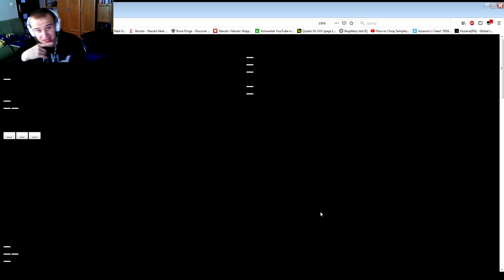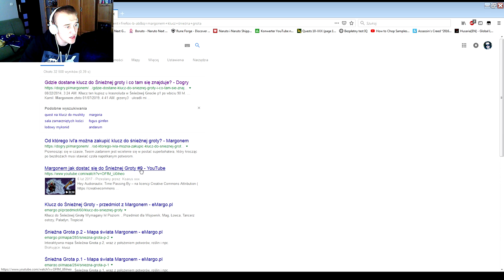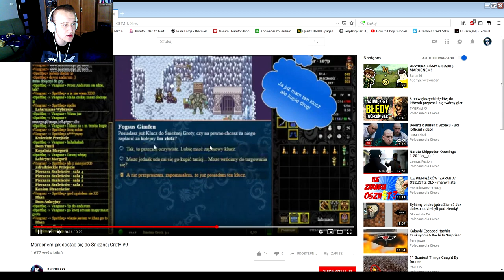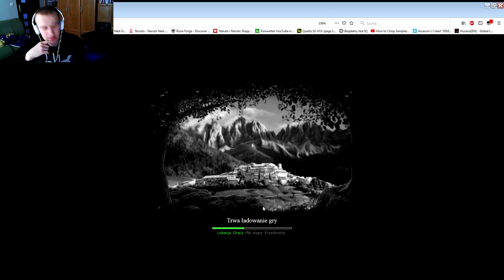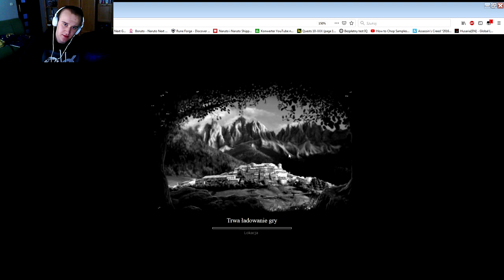Sasusiek na Margonem.com #16 Nowy ,,Ja''